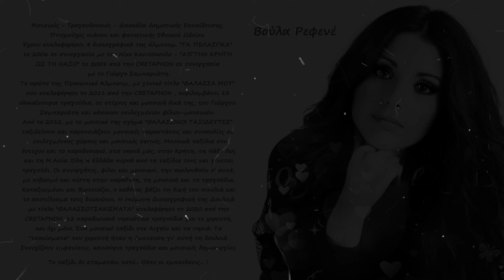ΓΥΡΩ ΓΥΡΩ ΟΛΟΙ - Βούλα Ρεφενέ / Ενορχήστρωση: Λένκα Πέσκου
ΓΥΡΩ ΓΥΡΩ ΟΛΟΙ
Ενορχήστρωση: Λένκα Πέσκου / Τραγουδά η Βούλα Ρεφενέ
"Ηχογράφηση Φωνής: Studio Ma.Violin Recordings-Μαυρουδής Αντωνίου"

Γύρω γύρω όλοι, στη μέση ο Μανώλης, χέρια πόδια στη γραμμή
κι όλοι κάθονται στη γη κι ο Μανώλης στο σκαμνί!

Βιβλίο: "Ντο Ρε Μι στο μικρό χωριό" Εκδόσεις Cambia

ΒΟΥΛΑ ΡΕΦΕΝΕ:
Μουσικός - Tραγουδοποιός - Δασκάλα Δημοτικής Εκπαίδευσης. Πτυχιούχος πιάνου και φωνητικής Εθνικού Ωδείου.
Έχoυν κυκλοφορήσει 4 δισκογραφικά της άλμπουμ. "ΤΑ ΠΕΛΑΣΓΙΚΑ" το 2006 σε συνεργασία με τον Νίκο Κονιτόπουλο - "ΑΠ΄ΤΗΝ ΚΡΗΤΗ ΩΣ ΤΗ ΝΑΞΟ" το 2008 από την CRETAPHON σε συνεργασία με το Γιώργο Σαμπαριώτη.
Το πρώτο της Προσωπικό Άλμπουμ, με γενικό τίτλο "ΘΑΛΑΣΣΑ ΜΟΥ" που κυκλοφόρησε το 2011 από την CRETAPHON , περιλαμβάνει 13 ολοκαίνουρια τραγούδια, σε στίχους και μουσική δικά της, του Γιώργου Σαμπαριώτη και κάποιων επιλεγμένων φίλων-μουσικών.
Aπό το 2012, με το μουσικό της σχήμα "ΘΑΛΑΣΣΙΝΟΙ ΤΑΞΙΔΕΥΤΕΣ" ταξιδεύουν και παρουσιάζουν μουσικές παραστάσεις και συναυλίες σε επιλεγμένους χώρους και μουσικές σκηνές. Μουσικά ταξίδια στο έντεχνο και το παραδοσιακό, στα νησιά μας, στην Κρήτη, τη Νάξο έως και τη Μ.Ασία. Όλη η Ελλάδα περνά από τα ταξίδια τους και γίνεται τραγούδι. Οι συνεργάτες, φίλοι και μουσικοί, την ακολουθούν σ' αυτά, με σεβασμό και πίστη στην παράδοση, τη μουσική και τα τραγούδια. Καταξιωμένοι και Βιρτουόζοι, ο καθένας βάζει τη δική του πινελιά και το αποτέλεσμα τους δικαιώνει. H επόμενη Δισκογραφική της Δουλειά με τίτλο "ΘΑΛΑΣΣΟΤΣΑΚΙΣΜΑΤΑ" κυκλοφόρησε το 2020 από την CRETAPHON. 12 παραδοσιακά νησιώτικα τραγούδια για το χορευτή, και όχι μόνο. Ένα μουσικό ταξίδι στο Αιγαίο και τα νησιά. Τα "τσακίσματα" του χορευτή ήταν η έμπνευση γι' αυτή τη δουλειά. Συνεχίζουν εμφανίσεις, καινούρια τραγούδια και μουσικές δημιουργίες. Το ταξίδι δε σταματάει ποτέ... Ούτε οι εμπνεύσεις... !

Η ΛΕΝΚΑ ΠΕΣΚΟΥ μουσικός της Α/Βάθμιας Εκπαίδευσης, ξεκίνησε τα πρώτα μαθήματα πιάνου 6 ετών. Έπειτα συνέχισε τις σπουδές στη μουσική, πιάνο και ανώτερα θεωρητικά στο Κρατικό Ωδείο Θεσσαλονίκης, το Σύγχρονο Ωδείο Θεσσαλονίκης, το Ωδείο Φίλιππος Νάκας, παίρνοντας Πτυχίο Αρμονίας, Αντίστιξης, Φούγκας, Ενοργάνωσης Πνευστών, Πτυχίο Πιάνου, Δίπλωμα Πιάνου και Δίπλωμα Σύνθεσης όλα με Άριστα. Έχει συγγράψει πολλά μουσικά βιβλία και έχει ηχογραφήσει και κάνει την παραγωγή σε πολλά Χριστουγεννιάτικα τραγούδια γνωστά-αγαπημένα αλλά και νέα τραγούδια δικά της. Έχει συνεργαστεί με την FM Records, τον Εναλλακτικό Κύκλο, τις Εκδόσεις Cambia και τις Εκδόσεις Φίλιππος Νάκας, σε έντυπη μορφή αλλά και digital release.